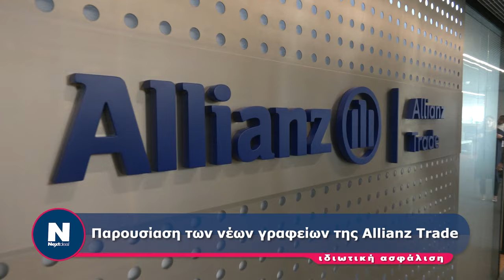Παρουσίαση των νέων γραφείων της Allianz Trade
DWK40RV4RBG84EI4

SV0WVESPVBXEOC8P